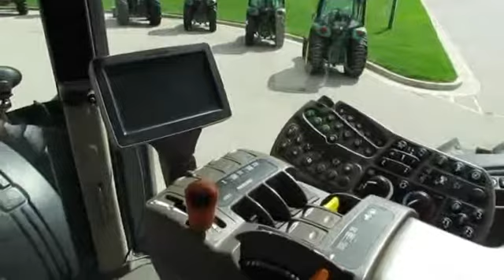John Deere 8360R Tractor For Sale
Enns Brothers 340 Hwy 12 N Steinbach Manitoba Canada R5G1T6
For Sale Used 2013 John Deere 8360R Tractor On Yard serial# 1RW8360RLDD073909 stock# 451311A 655 hours
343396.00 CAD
• Cab Cab Front Axle MFWD w/ Suspension Transmission IVT Guidance-ready Yes Rear Tires Duals Tire Width Mid IVT 50kph60 gpm (85cc) hydraulic pump Active Command Steering 5 SCVRear: 480/50 Dualspto-1000 rpm StarFire 3000 Receiver - SF1 World SolutionIndependant Link Suspension with brakesFront: 420/34 Duals3 point hitch 18 700 lb lift capacityfront weight packageCat. 4 Drawbar with HD SupportPremium Cab with ActiveSeatFront: 420/34655 hrs., IVT 50 kph, ILS, 5 SCV, 1000 PTO, 3 PTH, 480/80R50 duals, HID, wts..
• Stock #: 451311A
• Category: For Sale
• Status: On Yard
• Class: Used
• Available: Immediately
• Make: John Deere
• Model: 8360R
• Year: 2013
• Serial#: 1RW8360RLDD073909
• Est Hours: 655
• Horsepower: 360
• Notes: Cab Cab Front Axle MFWD w/ Suspension Transmission IVT Guidance-ready Yes Rear Tires Duals Tire Width Mid IVT 50kph60 gpm (85cc) hydraulic pump Active Command Steering 5 SCVRear: 480/50 Dualspto-1000 rpm StarFire 3000 Receiver - SF1 World SolutionIndependant Link Suspension with brakesFront: 420/34 Duals3 point hitch 18 700 lb lift capacityfront weight packageCat. 4 Drawbar with HD SupportPremium Cab with ActiveSeatFront: 420/34655 hrs., IVT 50 kph, ILS, 5 SCV, 1000 PTO, 3 PTH, 480/80R50 duals, HID, wts.
• Price: 343396 CAD